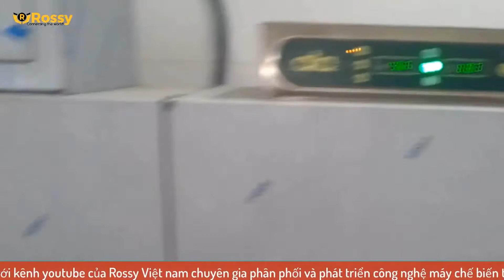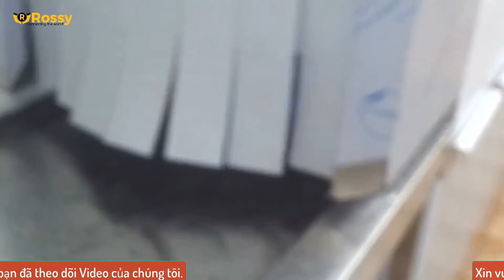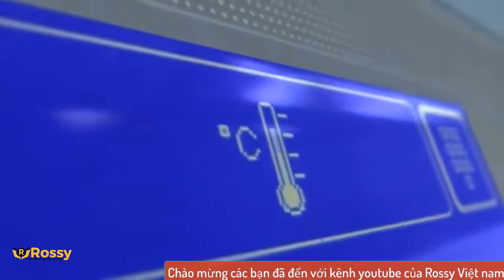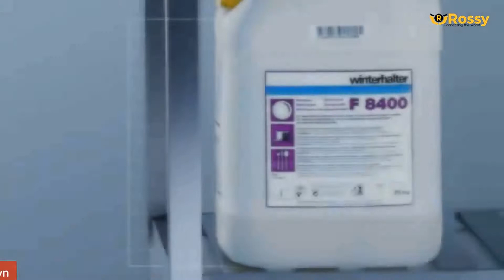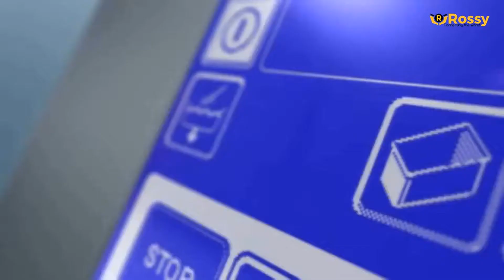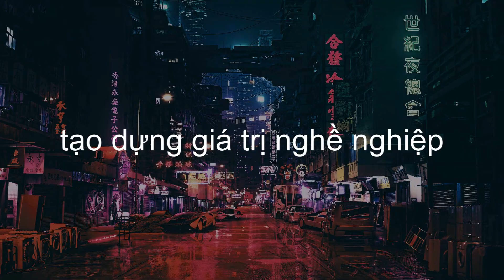Giới thiệu máy rửa bát công nghiệp ATA AF520 PS | Dishwasher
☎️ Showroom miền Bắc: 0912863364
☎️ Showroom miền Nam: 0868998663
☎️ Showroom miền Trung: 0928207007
☎️ Hợp tác kinh doanh: 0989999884